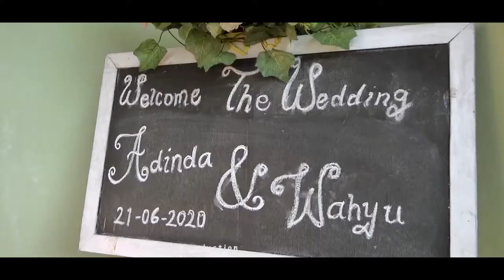Prosesi Akad Nikah bikin Baper di era NEW NORMAL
Dokumentasi wedding
Abadikan momen berharga Anda bersama kami!!! Free konsultasi
Info for job WA 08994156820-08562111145
1. Purnama Production
2. Purnama Production official
3. Iwan channel